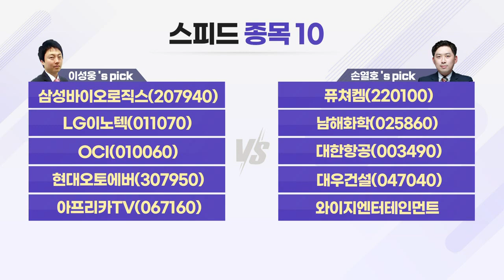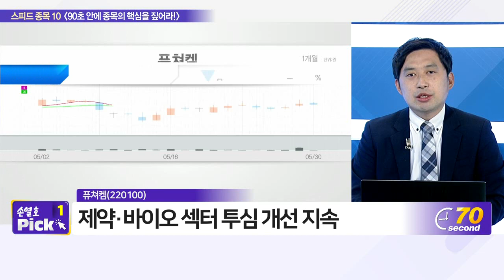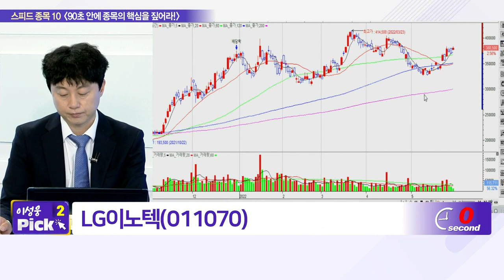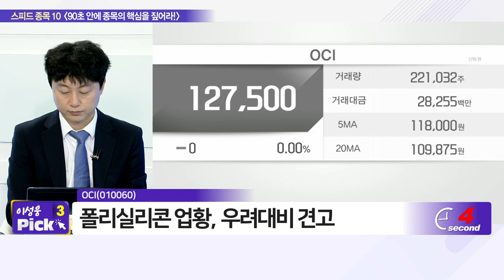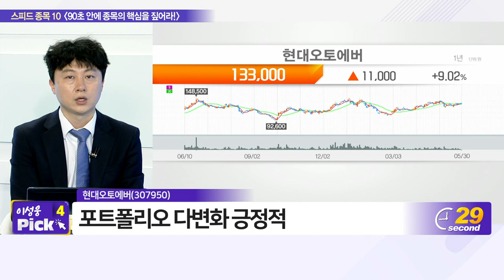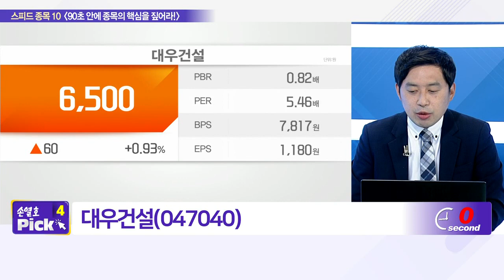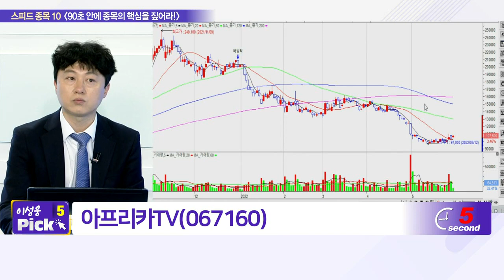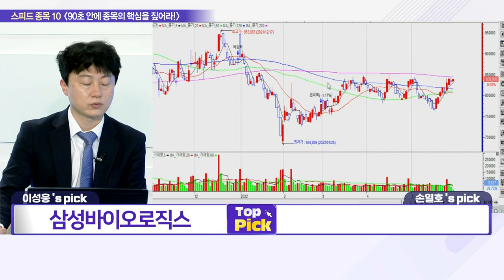삼성바이오로직스, 퓨처켐, LG이노텍, 남해화학, OCI, 대한항공, 현대오토에버, 대우건설, 아프리카TV, 와이지엔터테인먼트_스피드 종목 10 (20220530)